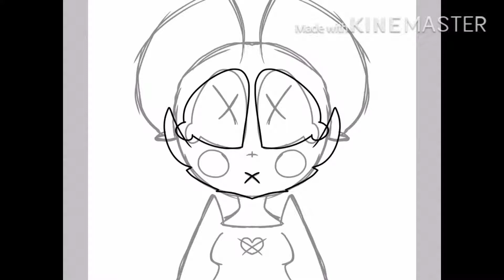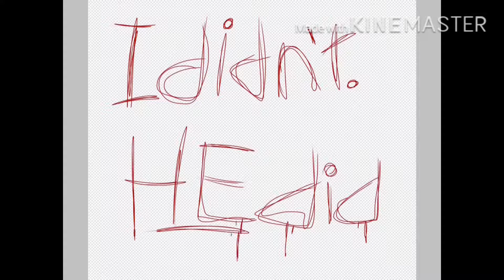I DIDN’T - speedpaint (blood warning)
HE DID.

Songs by kittydog, not me!
deteriorating
broken dream